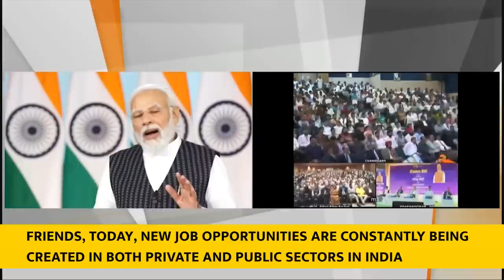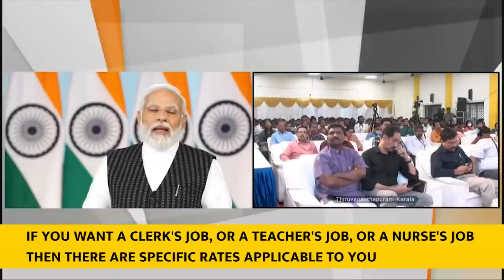PM Modi's speech at distribution of 70,000 appointment letters under Rozgar Mela- With subtitles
PM Modi addressed the National Rozgar Mela and distributed about 70,000 appointment letters to newly inducted recruits in various Government Departments and Organizations. He remarked that the National Rozgar Mela has become the new identity of the present government and that new opportunities of employment and self-employment have emerged in the economy.

narendra modi rojgar mela

Rozgar Mela 2023

Rozgar Mela